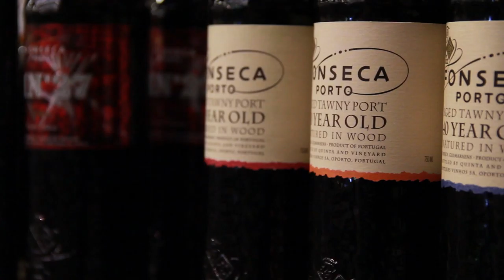What Is Port Wine? Facts and History on Port Wine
You may know that Port wine is great for wine cellars and collectors, but what IS Port wine? Port comes from Portugal, and it's a red wine that is made when the fermentation process is stopped by the addition of alcohol – so it's a fortified wine, which gives Port its massive aging potential.